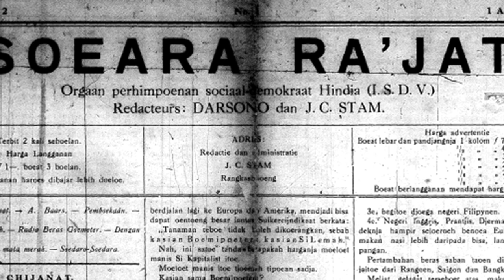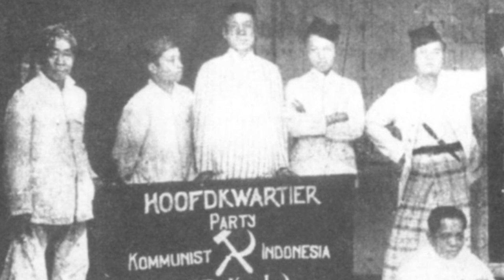RIWAYAT SNEEVLIET, Mengajarkan Komunisme di Hindia Belanda (Indonesia)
Bicara soal gerakan komunisme atau partai komunis di Indonesia kebanyakan orang mengingatnya ialah peristiwa G30S/PKI atau Gestapu pada 1965.  Padahal sejarah gerakan dan ideologi komunisme di Indonesia sendiri sudah berlangsung lama.

Sneevliet adalah tokoh sosialis asal Belanda yang menyebarkan ideologi sosialisme-marxisme atau komunisme di Hindia Belanda (Indonesia). Ialah yang mendirikan ISDV, yang kelak pada 1920 berganti nama menjadi Partai Komunis Hindia/India (PKI) yang menjadi cikal bakal Partai Komunis Indonesia (PKI).

Referensi:
1. Saich, Tony, and Fritjof Tichelman. "Henk Sneevliet: A Dutch revolutionary on the world stage." Journal of Communist Studies 1 (2), 1985: 170-193.
2. Shiraishi, Takashi. Zaman Bergerak: Radikalisme Rakyat di Jawa 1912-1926. Jakarta: Pustaka Utama Grafiti, 2005.
3. McVey, Ruth T. Kemuculan Komunisme di Indonesia. Depok: Komunitas Bambu, 2017.